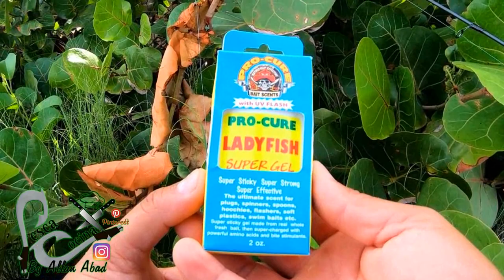Asi se pone la pesca de orilla con señuelo\\Allan Abad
asi se pone la pesca de orilla con señuelo, carnada artificial.

PESCADORES PESCAN SOLO ROBALOS, MIRA EL GRAN ROBALO QUE ATRAPE EN UN LUGAR NUEVO \\Allan Abad

Increible Puse Mi Camara Bajo El Agua Y Mira Todo lo que Grabo, Pescadores Pescan Un Gran Tarpon